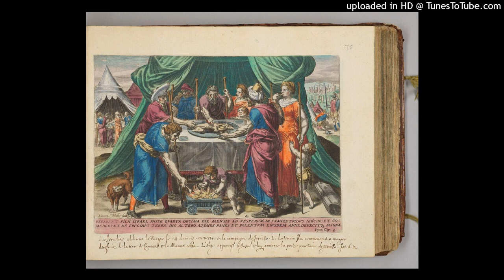NUMBERS 9 Celebrating the Passover with Special Instructions for Those Defiled by a Corpse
1 Now the Lord spoke to Moses in the Wilderness of Sinai, in the first month of the second year after they had come out of the land of Egypt, saying:
2 "Let the children of Israel keep the Passover at its appointed time.
3 On the fourteenth day of this month, at twilight, you shall keep it at its appointed time. According to all its rites and ceremonies you shall keep it."
4 So Moses told the children of Israel that they should keep the Passover.
5 And they kept the Passover on the fourteenth day of the first month, at twilight, in the Wilderness of Sinai; according to all that the Lord commanded Moses, so the children of Israel did.
6 Now there were certain men who were defiled by a human corpse, so that they could not keep the Passover on that day; and they came before Moses and Aaron that day.
7 And those men said to him, "We became defiled by a human corpse. Why are we kept from presenting the offering of the Lord at its appointed time among the children of Israel?"
8 And Moses said to them, "Stand still, that I may hear what the Lord will command concerning you."
9 Then the Lord spoke to Moses, saying,
10 "Speak to the children of Israel, saying: 'If anyone of you or your posterity is unclean because of a corpse, or is far away on a journey, he may still keep the Lord's Passover.
11 On the fourteenth day of the second month, at twilight, they may keep it. They shall eat it with unleavened bread and bitter herbs.
12 They shall leave none of it until morning, nor break one of its bones. According to all the ordinances of the Passover they shall keep it.
13 But the man who is clean and is not on a journey, and ceases to keep the Passover, that same person shall be cut off from among his people, because he did not bring the offering of the Lord at its appointed time; that man shall bear his sin.
14 And if a stranger dwells among you, and would keep the Lord's Passover, he must do so according to the rite of the Passover and according to its ceremony; you shall have one ordinance, both for the stranger and the native of the land.' "
15 Now on the day that the tabernacle was raised up, the cloud covered the tabernacle, the tent of the Testimony; from evening until morning it was above the tabernacle like the appearance of fire.
16 So it was always: the cloud covered it by day, and the appearance of fire by night.
17 Whenever the cloud was taken up from above the tabernacle, after that the children of Israel would journey; and in the place where the cloud settled, there the children of Israel would pitch their tents.
18 At the command of the Lord the children of Israel would journey, and at the command of the Lord they would camp; as long as the cloud stayed above the tabernacle they remained encamped.
19 Even when the cloud continued long, many days above the tabernacle, the children of Israel kept the charge of the Lord and did not journey.
20 So it was, when the cloud was above the tabernacle a few days: according to the command of the Lord they would remain encamped, and according to the command of the Lord they would journey.
21 So it was, when the cloud remained only from evening until morning: when the cloud was taken up in the morning, then they would journey; whether by day or by night, whenever the cloud was taken up, they would journey.
22 Whether it was two days, a month, or a year that the cloud remained above the tabernacle, the children of Israel would remain encamped and not journey; but when it was taken up, they would journey.
23 At the command of the Lord they remained encamped, and at the command of the Lord they journeyed; they kept the charge of the Lord, at the command of the Lord by the hand of Moses.